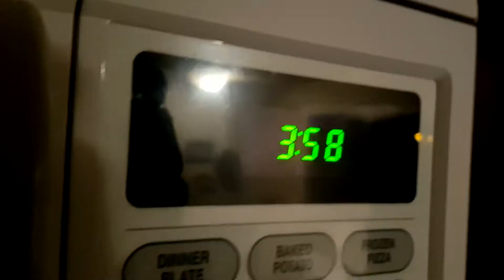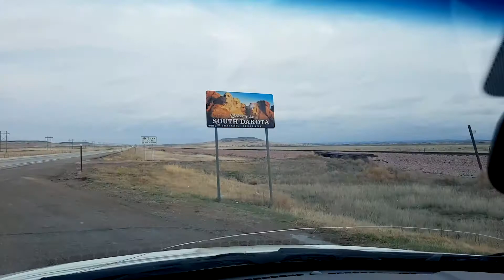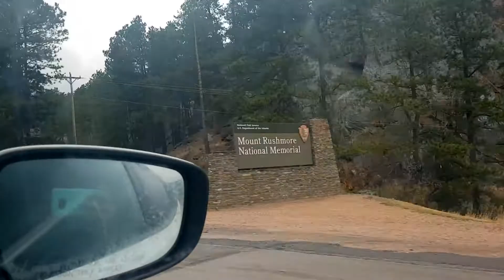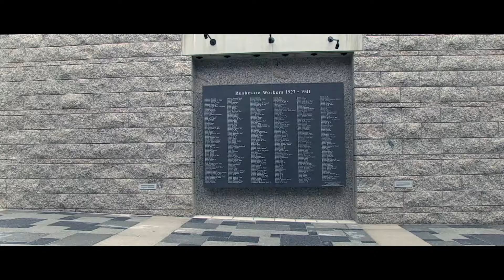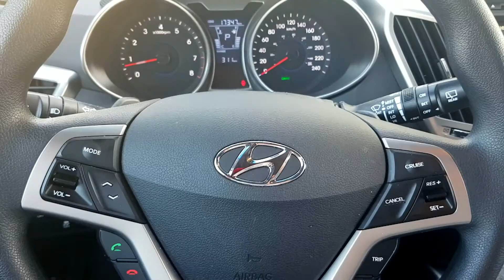Our First Vlog | Colorado Road Trip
Our trip across Canada and USA to go visit our baby nephew!